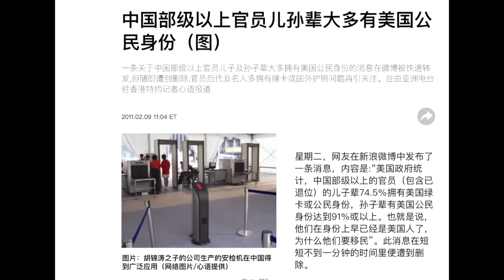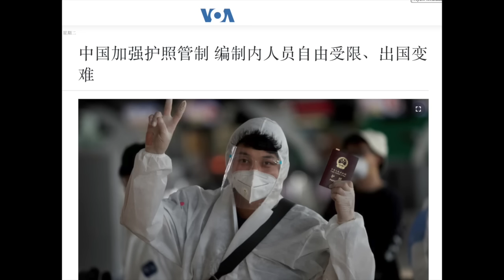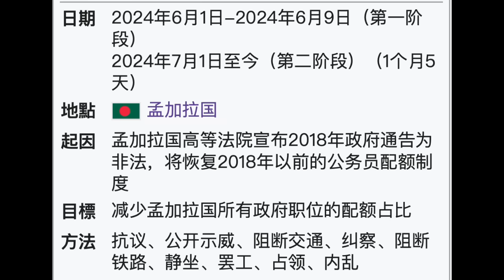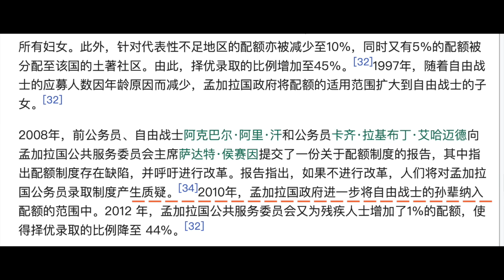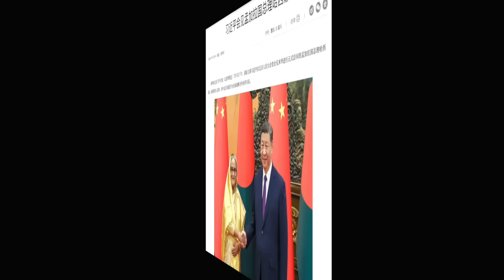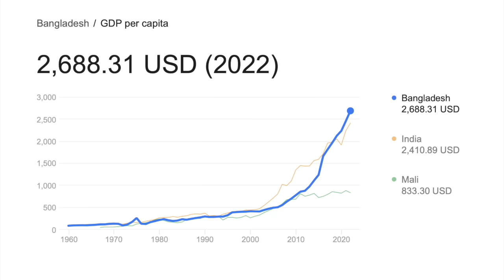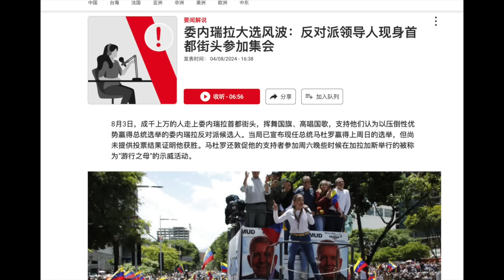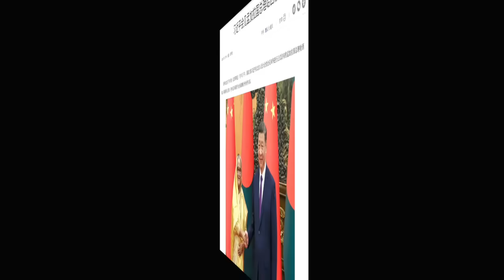公务员考试引发政权崩溃！友邦大坍塌，中国极权颤抖吗？如何推翻独裁者，三个最重要的因素｜孟加拉国｜委内瑞拉｜习近平｜公务员考试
公务员考试引发政权崩溃！友邦大坍塌，中国极权颤抖了吗？如何推翻独裁者，三个最重要的因素｜孟加拉国｜委内瑞拉｜习近平｜公务员考试